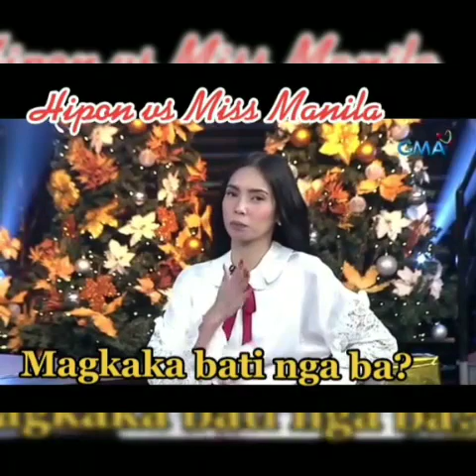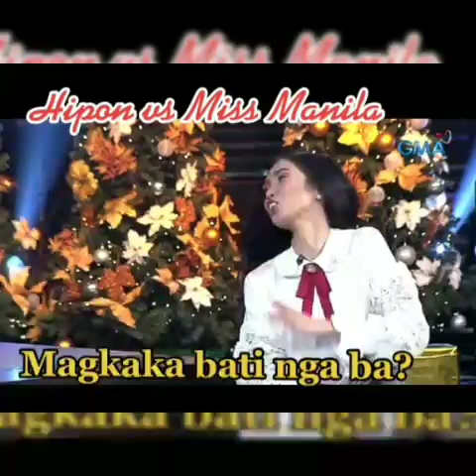Hipon and miss manila Ang Mainit na paghaharap🙄